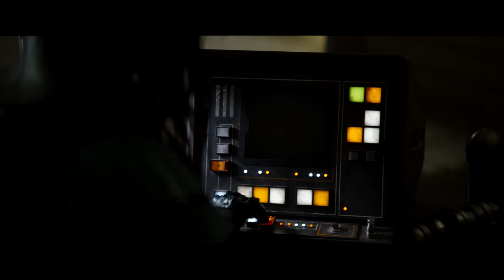The Mandalorion S2 VFX | Base FX | 2021